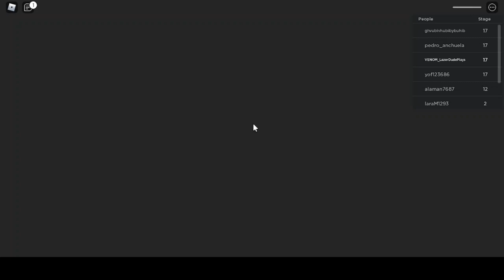ESCAPE MISS ANI-TRONS DETENTION SCARY OBBY...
A scary obby where you Escape from the Machines